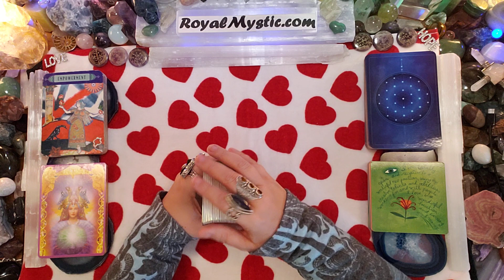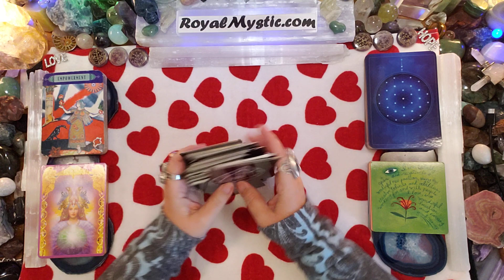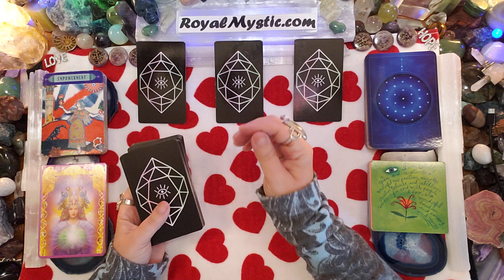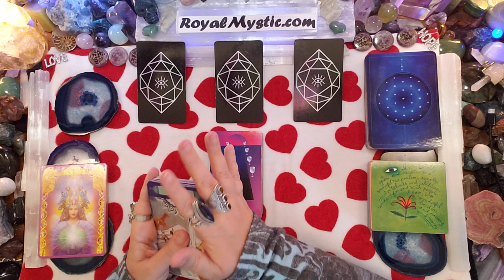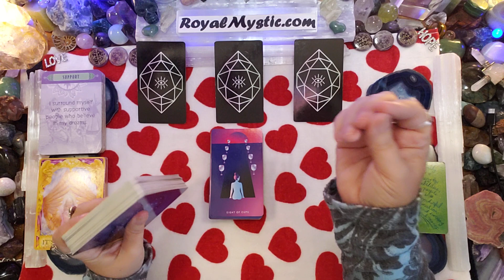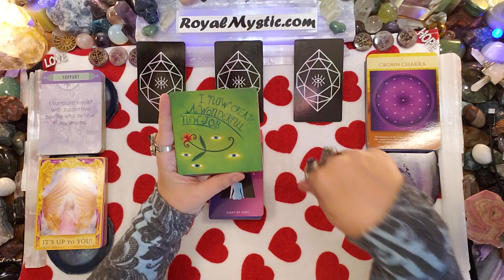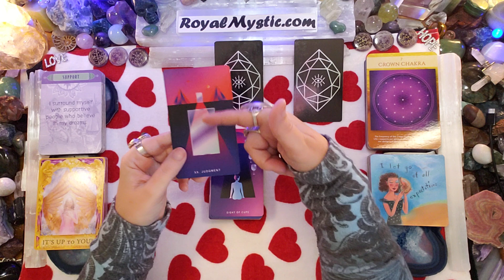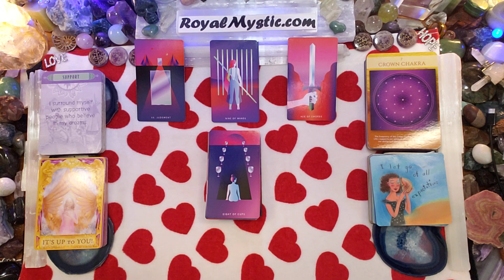MYSTIC AFFIRMATIONS TUES FEBRUARY 8 2022 EMPOWERMENT IS YOUR CHOICE! SURROUND YOURSELF WITH SUPPORT!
Namaste,
Royal Mystic